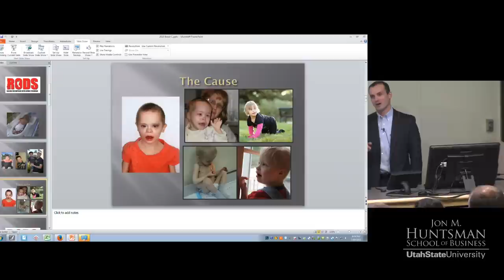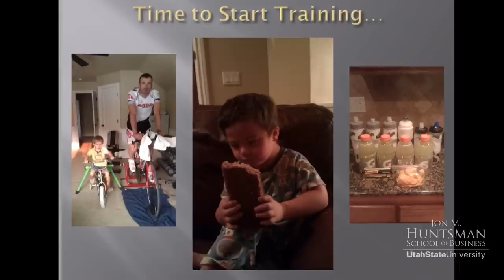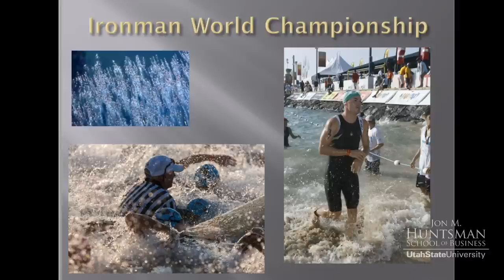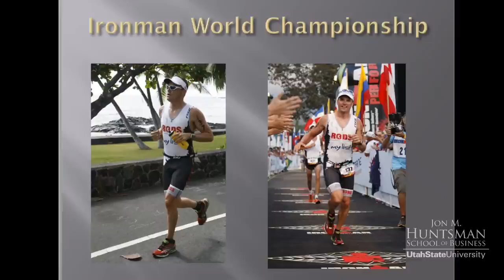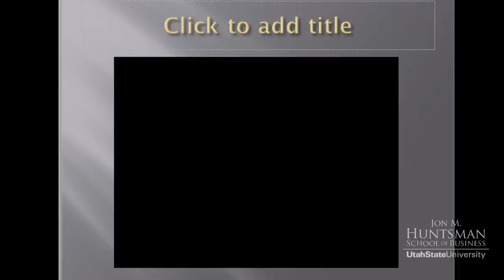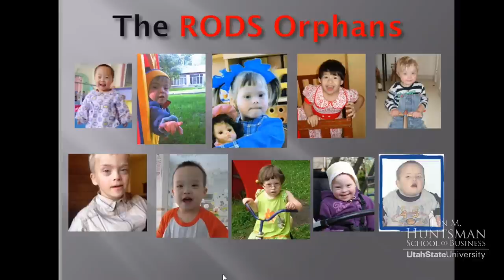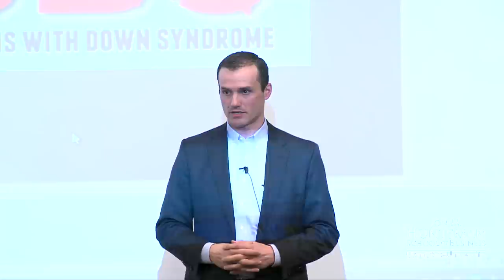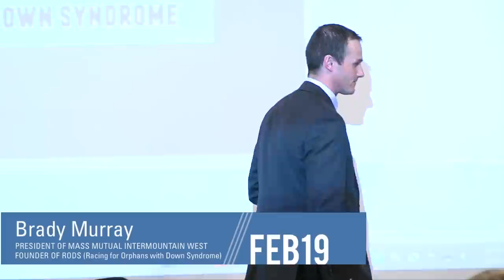Entrepreneur Leadership Series: Brady Murray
Brady Murray grew up in the small town of Preston, Idaho. After serving a 2 year LDS mission to Peru, he attended Utah State University. While attending USU, Brady met Andrea Allen of Cove, Utah. They were married in June of 2002. Upon graduating cum laude with a bachelor's degree in Accounting in 2005, he accepted a position to open a scratch office for Beneficial Financial Group in Logan, Utah. Three years later, Logan grew to become the highest ranked career development office in the entire company. In 2008, Brady and his family moved to Boise, Idaho, where he accepted a position as Vice President of Allegis Financial Partners. Brady currently holds this position where he oversees the development of 5 career offices in 3 different states.

Another aspect of Brady's life includes his love for serving others. In 2007, Brady and Andrea were blessed with a son who has Down syndrome. Since welcoming Nash into their home, Brady has become active in the Down syndrome community. In 2012, Brady founded Racing for Orphans with Down Syndrome (RODS Racing). Through his and many others efforts, orphaned children with Down syndrome have been united with loving families. Brady has completed numerous Ironman triathlon's, including the Ironman World Championship in Kona, raising awareness and funding for these children.

Brady serves on the board of directors of Wasatch Social Ventures, a non-profit designed to both educate and provide funding for entrepreneurs in developing countries. He also serves on the Board of Directors of Reece's Rainbow, a non-profit that raises awareness and funding for orphans with Down syndrome.

Brady is a Certified Financial Planner and holds his series 6, 63, 65, 7, and 24 securities licenses. Brady and Andrea have 3 children and reside in Meridian, Idaho.